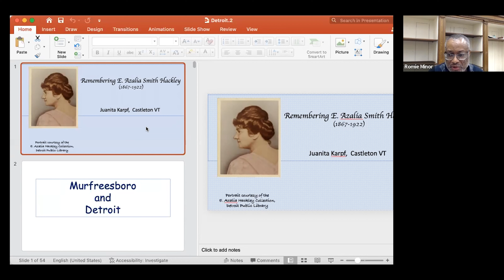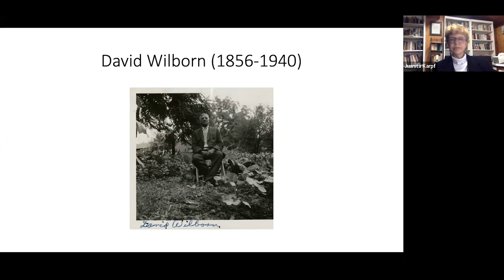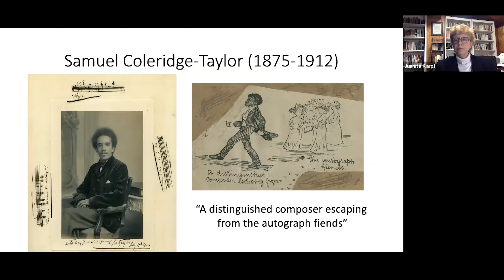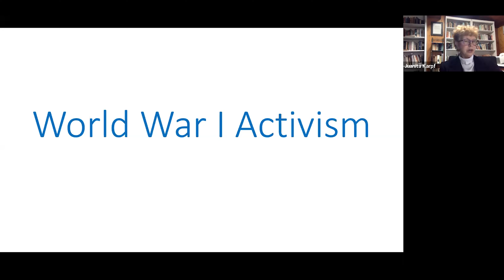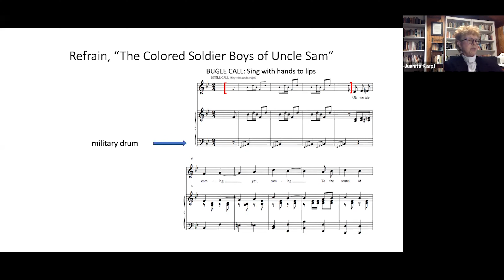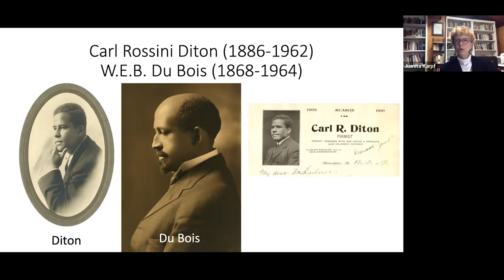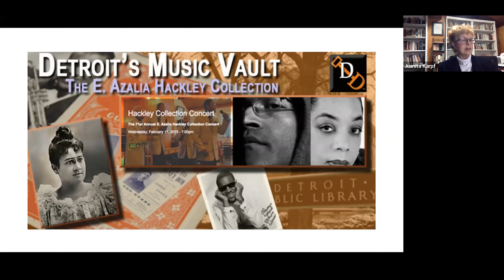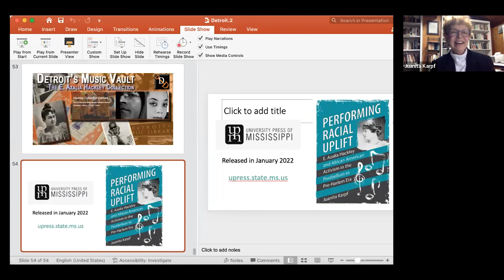Detroit Public Library Author Series Presents: Juanita Karpf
In "Performing Racial Uplift: E. Azalia Hackley and African American Activism in the Postbellum to Pre-Harlem Era," author Juanita Karpf rediscovers the career of the Detroit born and Black activist E. Azalia Hackley (1867–1922). Hackley was a concert artist, nationally famous music teacher, and charismatic lecturer .

This is a recording from a Zoom program that took place on Saturday, April 9, 2022 at 2:00 p.m.